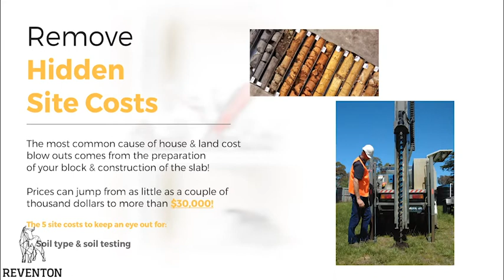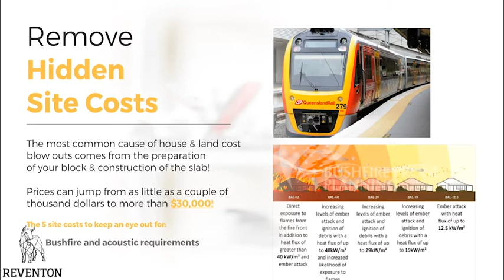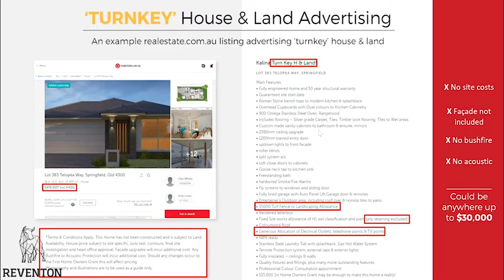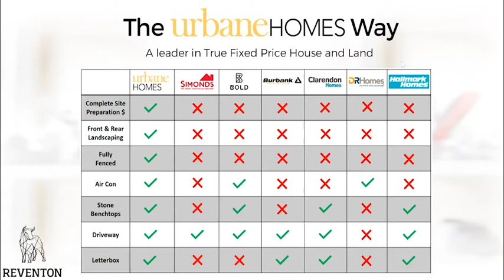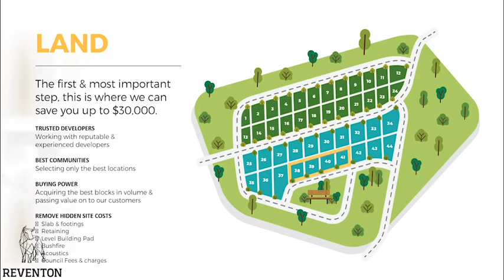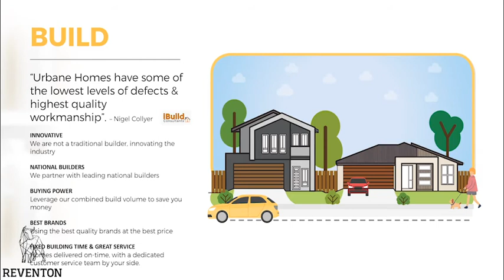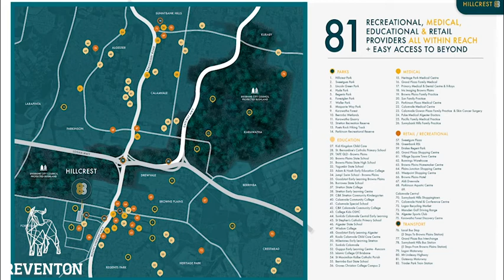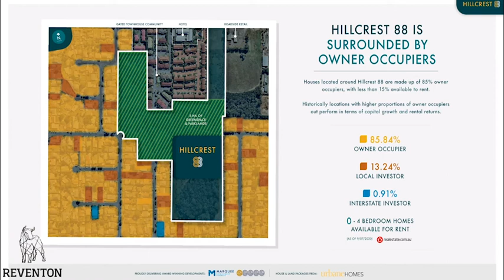House & Land Packages 101: Don’t get caught out by builders’ sneaky tricks of the trade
Join Tim Graham, Chief Operating Officer of Reventon, and Jon Rivera, Director of Research and Strategy at Urbane Homes, to discover:

- The top 5 hidden  costs builders don’t tell you about … that can cost you over $30,000 in additional expenses

- How real estate websites mislead you with seemingly affordable “Turn-key” packages in their ads

- How you can find reputable and experienced developers to acquire the best blocks at the best price

- … PLUS a Q&A session at the end to answer your burning questions on house and land 🏠